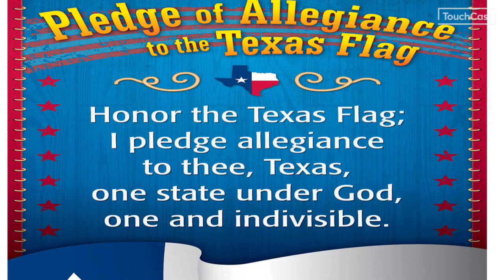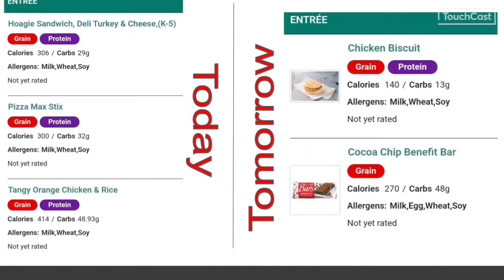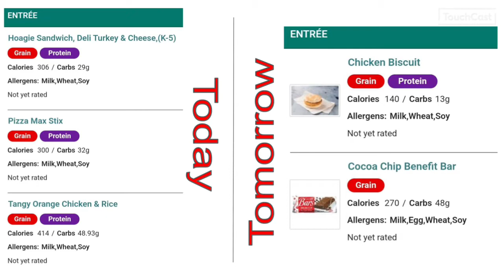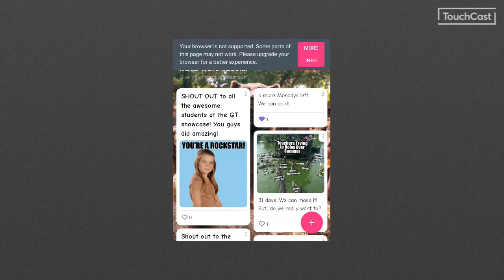Thursday April 14 KGIL